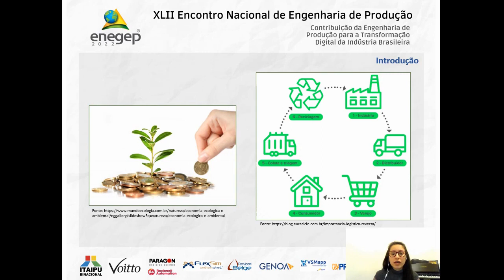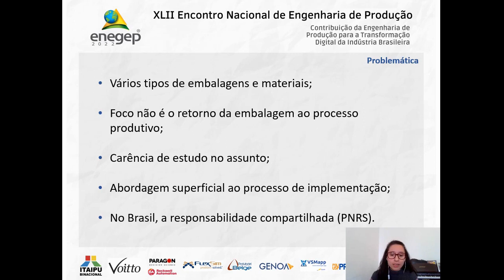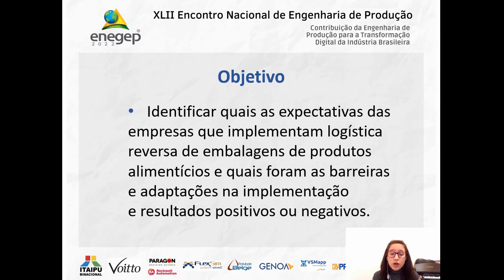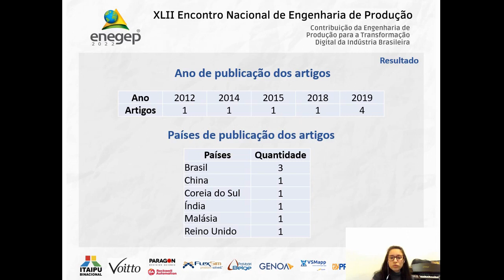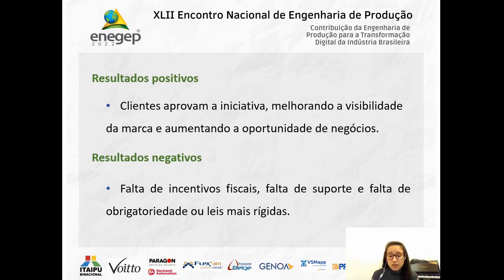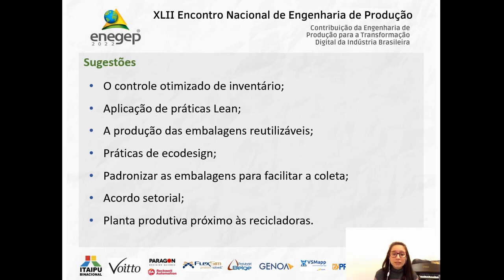Desafios na implementação de Logística Reversa de embalagens no setor alimentício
Lilian Bonadia dos Santos Banhos - Universidade Federal de São Carlos
Mirella Bezerra Garcia - Universidade Federal de São Carlos
Jane Maria Faulstich de Paiva - Universidade Federal de São Carlos